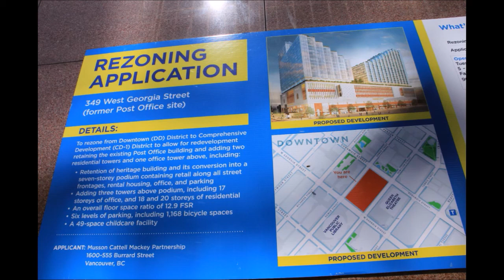May God Let mr Rocket man be by his father ASAP N Yr Peoples be Free 56